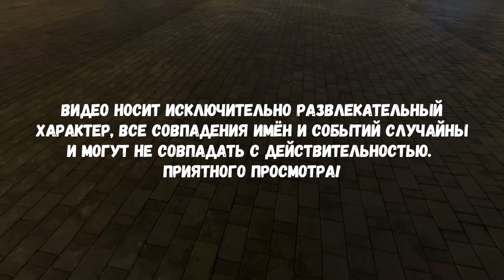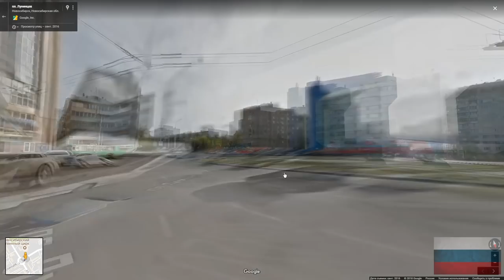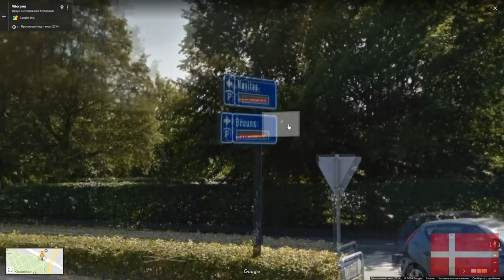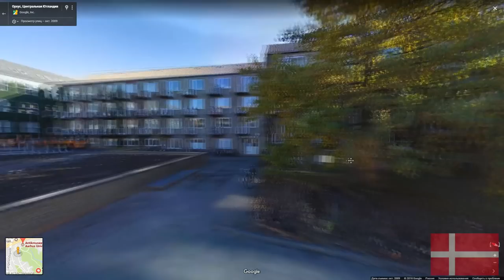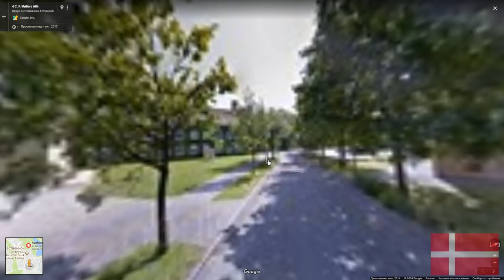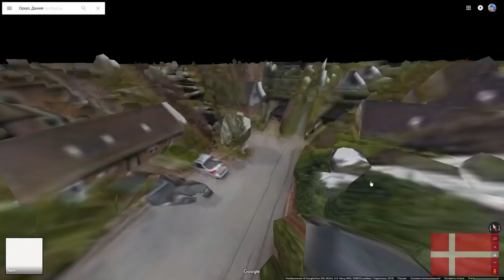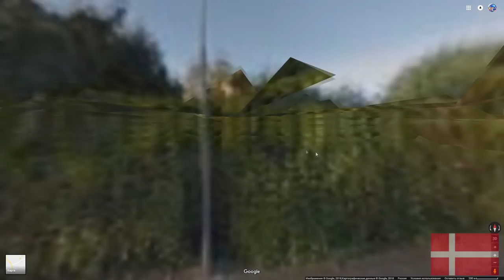Дания и Россия. Новосибирск - Орхус. Сравнение.